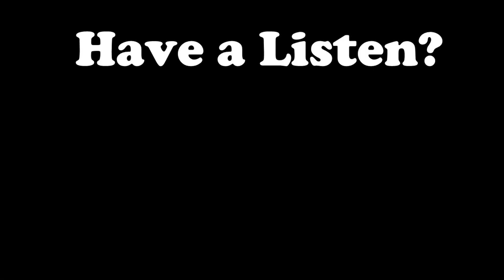Burn the Witch! - Doctor Who: 'The Witchfinders'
Review of Doctor Who Season 11 Episode 08: 'The Witchfinders'!
MORE:

Watch my last Doctor Who video:
References Galore! - Doctor Who: 'Kerblam!'

You can follow my positivity project 'Every Day Something Good'

Stalk me.